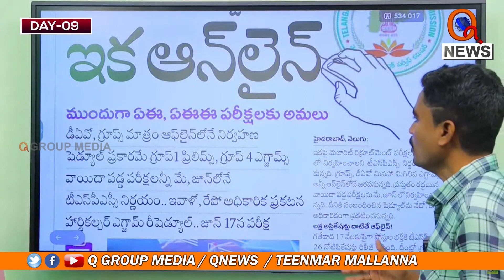ఇక నుంచి ఆన్ లైన్ లోనే ఎగ్జామ్స్ savejournalism | Teenmarmallanna Arrest | Qnews